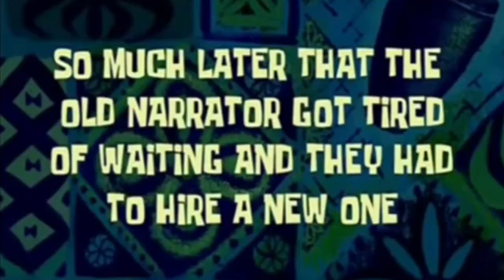VIVA SMP 3 ! MISTERI KOS'an HILANG ! BANGUNAN TERBAGUS ?! MINECRAFT SURVIVAL INDONESIA #11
paling BAGUS mana yaaa !! Happy watching :)

2BLIVE : BIG BROOS

 -  Salam BIG BROOS yooooo ^^  -